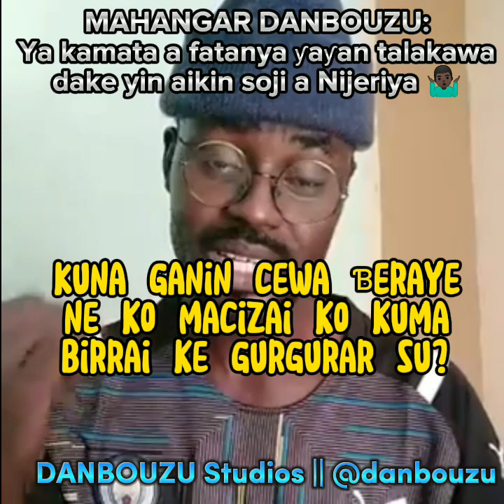Kalli yadda sojojin Lema ke fadowa daga jirgi a Nigeria